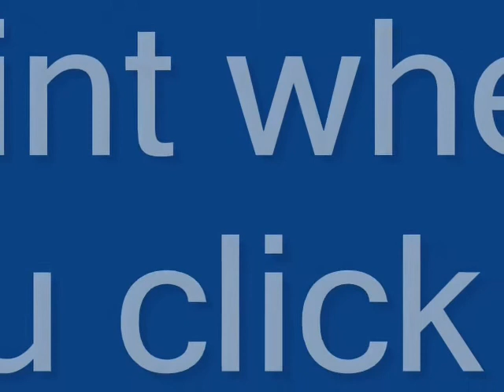Titanic Rumours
In this video, I discuss many ways that the Titanic could have sunk if the inquiry was ever held again.

The opinions discussed in this video are not true and are just for making this video.